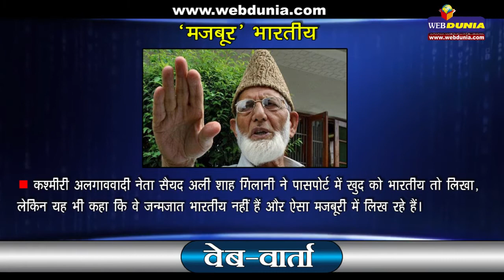वेब-वार्ता : जम्मू हिंसा, बड़ी साजिश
गत गुरुवार यानी 4 जून 2015 को जम्मू में जरनैलसिंह भिंडरावाले के पोस्टर को हटाने के लिए शुरू हुई हिंसा में एक व्यक्ति की मौत हो गई। आमतौर पर शांत समझे जाने वाले जम्मू इलाके में हुई यह हिंसा निश्चित ही किसी बड़ी साजिश की ओर इशारा कर रही है। क्योंकि कश्मीर पहले से ही अशांत है और वहां पर अलगाववादी नित नए विवादों को जन्म देते रहते हैं। ऐसे में इस बात से इनकार नहीं किया जा सकता है यह हिंसा जम्मू को भी घाटी के ही रास्ते पर ले जाने की एक नाकाम कोशिश है।